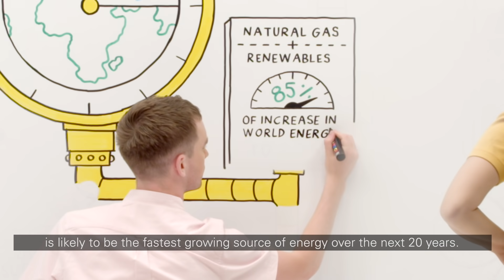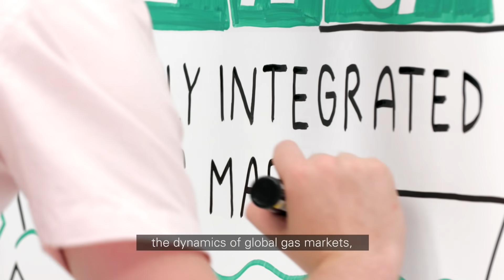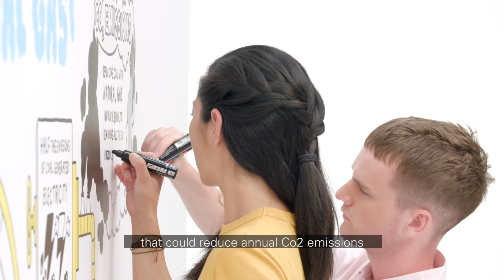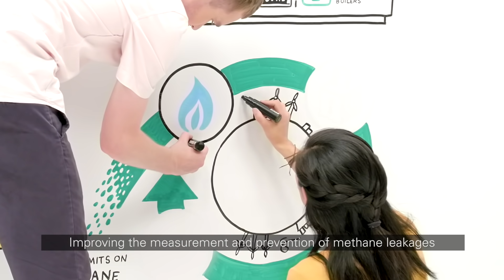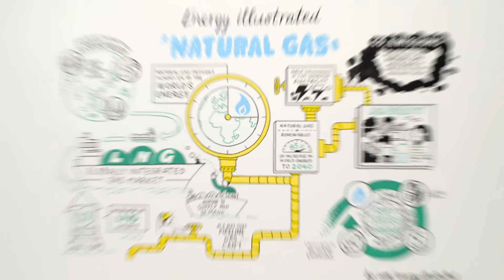Energy Illustrated Episode 4: natural gas | bp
Come along as bp's Chief Economist, Spencer Dale, breaks down the important role of natural gas in tackling climate and air quality issues. And don't miss out on the artistic flair as two skilled illustrators bring this topic to vibrant life!

Natural gas supplies nearly a quarter of the world's energy and its share is projected to increase as the transition to a low-carbon energy system moves forward. The expansion of liquefied natural gas (LNG) is crucial. LNG allows gas to be cooled and turned into a liquid for transport worldwide, increasing the availability and affordability of natural gas. Spencer Dale teams up with Samang and Callum to discuss the important role of natural gas in the future of energy. Together, they'll explore how this resource contributes to addressing climate concerns and improving air quality.

Would you only like to see a specific part of this video about natural gas? Click here for timestamps:

00:00 Introduction
00:32 Natural gas
01:21 LNG explained
02:20 Replacing coal with natural gas
03:36 Methane emissions
04:37 Outro

In this playlist, you’ll find more videos about bp’s vision for the future of energy.